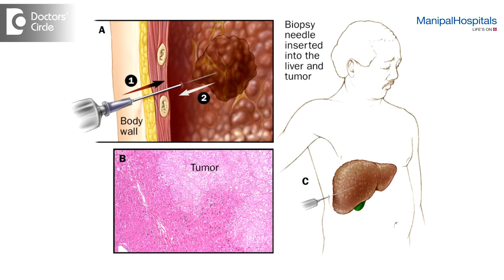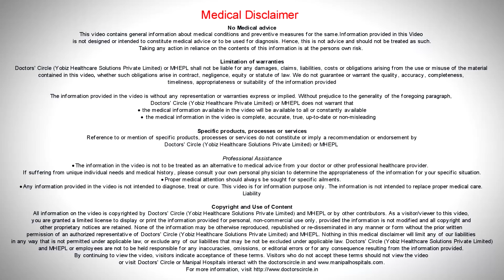Can Surgery or Tumour Biopsy lead to spread of Cancer throughout the body? - Dr. Somashekhar S P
This is the misconception that most of the people have that they do not want a treatment as once you touch the cancer, it spreads. It is absolutely wrong and false.  Right proper biopsy done by a core specialist in the right way definitely spreads the cancer .Only a wrongly done biopsy, a wrongly placed incision can affect the further treatment. On the contrary, after doing a proper guided biopsy by the oncology specialist by using the cancer and not undertaking the appropriate right treatment work then spread if you will delay. Otherwise it will not.